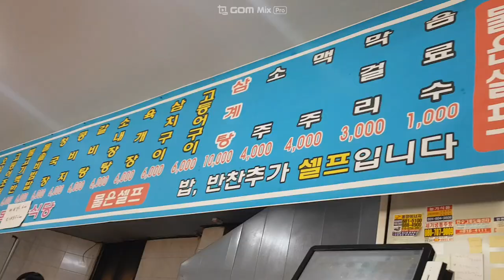인천 연수동 24시 거목기사식당 해장국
24시 거목기사식당 해장국
인천 연수구 벚꽃로 144

메뉴가 다양하고 맛도 좋은 기사식당입니다.
친절하기까지 합니다.